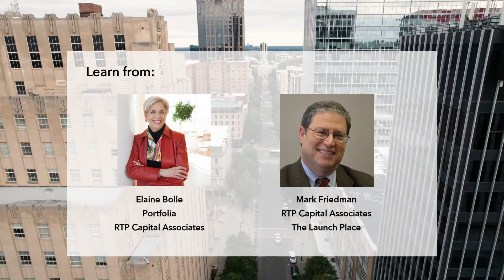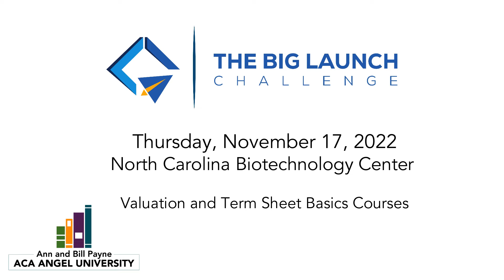Ann & Bill Payne ACA Angel University at The Big Launch Challenge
Thursday, November 17, 2022  •  Valuation and Term Sheet Basics
North Carolina Biotechnology Center

Attendees will begin the event with ACA Angel University and conclude with The Big Launch Challenge where 10 leading startups will compete to win $20,000 to move their ventures forward.

Pricing:
Members - $300 for 1 course or $450 for both
Non-Members - $375 for 1 course or $565 for both
ACA Angel University: An Immersive, Interactive Learning Experience

Designed to increase collaboration between entrepreneurs and angel investors, these two workshops will give you powerful insights and actionable strategies to make angel investments and startups the support more successful. The workshops will be taught by leading experts in angel investing.

Our Instructors:
  •  Elaine Bolle, Portfolia/RTP Capital Associates
  •  Mark Friedman, RTP Capital Associates/The Launch Place

  •  Valuation Course: Negotiating the current valuation of seed-stage startups at the time of investment is a critical component of angel term sheets.  Getting valuation right establishes a fair percentage of ownership for both investors and entrepreneurs and optimizes returns for investing angels.  This clinic introduces participants to startup valuation and demonstrates multiple valuation methodologies.  In addition to valuation methods, the lead instructor will provide insights into the impact of stage of development, geographic location, business sector and the global economy on startup valuation.

•  Term Sheet Basics: You’ve met the founding team and really like the company.  Now it’s time to know if the deal is right for you.  This introductory workshop provides clear, practical information on early-stage term sheets, focused on helping newer angel investors understand deal terms.  The workshop includes lectures and interviews, using a publicly available term sheet template for seed and early stage preferred shares deals.

Taken together, in these two workshops:

Angels will learn how to get to successful paydays—harvesting their investments by helping their companies manage risks and achieve successful exits.
Entrepreneurs gain a better understanding of how angels think and evaluate early-stage companies helping entrepreneurs build stronger partnerships with their investors.
The Big Launch Challenge: Leading Startups Compete for $20,000

The Big Launch Challenge is a competition targeting the best startups in the country 10 leading startups will compete for $20,000 in prize money.

The Big Launch Challenge, a competition targeting the best startups in the country, is a unique opportunity to see 10 leading startups as they compete for $20,000 in prize money. Over the past 9 years of hosting this competition, The Launch Place has awarded $174,000 to 16 companies. The Launch Place strives to foster an environment for new and serial entrepreneurs in which they can raise capital and have access to support services they need to take their products and/or solutions into the marketplace.